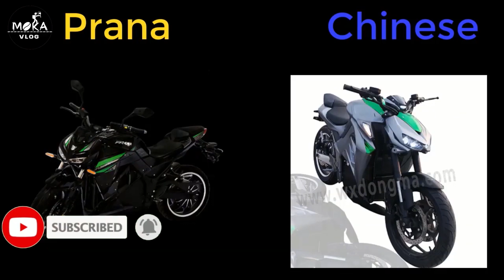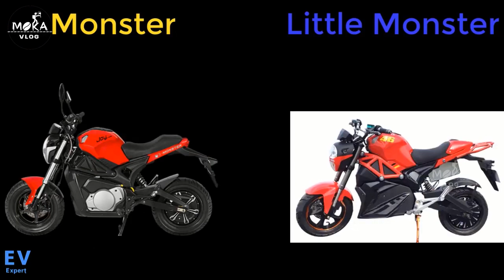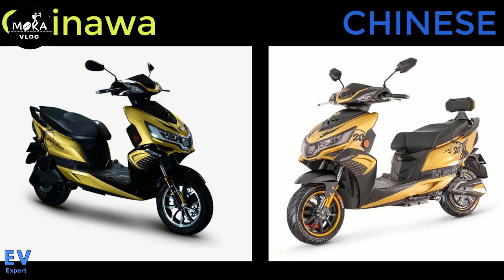Electric Scooter வாங்க வேண்டாம் | fraud Don't buy electric scooter in India | Moka vlog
Here is the list of top 10 electric bikes and scooters in India which are copied & rebranded from China.

Attn please  : before going for purchase pls ensure the things.

 Most of the so called E Vehicle companies are not having any experience in this field. Most of them simply import the kit from china and assembling from here like the Chinese toy bicycles.

Most of them doesn't have a professional management,Marketing,after sales service even not have a semi equiped assembling unit.

This actually spoil the entire E Vehicle market.By usage of substandard components and spares they can sell the product for a lower price but spoil the good will of and benifits of E V's.

So pls ensure the reputation,goodwill,professionalism,after sales service and the current net work of these companies.

Ofcourse some companies are doing it in a proper and solid manner.

1.Revolt RV 400

Claimed it as India's first artificial intelligence electric Bike. The RV 400 is a complete copy of the Chinese Super Soco TSX.They simply importing super soco bikes and assembling in India

Even though the CEO of revolt motors claimes the RV 400 as India's 1st ai enabled bike,
the hidden fact is,  designed and manufactured in China. You can see the design of TSX and rv400 both are photocopies.

2.Prana

One more electric bike claimed as India's first premium electric bike, Prana is a complete Chinese made. This company also misused the made in Tamil Nadu tag.

Not even a single part is made in Tamil Nadu. You can see the Chinese bike and prana side by side

3.Joy ebike e Monster

Joy ebike , this company almost all vehicles are imported from china.
e Monster from Joy ebike is simply a copy of Little monster electric bike in China

4.M2GO

Another EV Startup M2GO two electric vehicles are simply rebranded Chinese scooters
You can see these electric scooters in the Alibaba website

You can see m2go x1 and Chinese vehicle, its impossible to say which is Chinese made
 and which is m2go made x1

5.SESELECTRIC Tuff

SES Tuff is again a Chinese rebranded electric scooter.
Same design and same specifications
Slight modifications to Chinese design, except that everything else is copy

6.Pure Energy eTrance

Hyderabad company pureev's two products eTrance and ePluto 7g are Chinese made.

The only thing they are made in India is the battery packs.
Except that everything is a copy.
You can see, eTrance Chinese electric scooter, just a photocopy. Even the pedal-assist seat everything is the same

7.epluto 7g

Now the epluto 7g, from body panels to headlights all the same nothing much to tell about these vehicles

8.Benling Aura

This is the only high-speed electric scooter from Benling India. Which is completely designed and developed in China and imported to India

You can see the body panels and accessories, all are the same, except the Benling aura logo on it.

9.Avera Retrosa
Avera Motors Retrosa is a copy of Chinese znenmotor e-f10
The company claims this electric scooter is manufactured in India.
But it is actually imported from China and assembled in India.
Even the price of this electric scooter is more than 1 lakh which is expensive.
From China, they are buying for low prices and selling in India double than the original price

10. Hero Flash

Believe it or not, a top manufacturer Hero Electric Also importing electric scooters from China
It's Flash electric scooter is a Chinese rebranded scooter.

You can see the design of hero flash and Chinese electric scooters are the same.

Battre

One more electric scooter in India, Battre is a complete rebrand of Chinese electric scooter

Keywords & Tags :-

IMPORTANT NOTICE :-